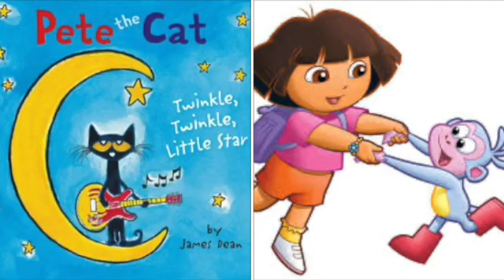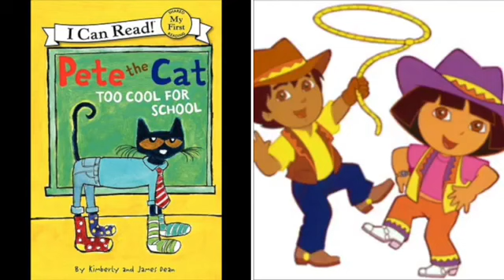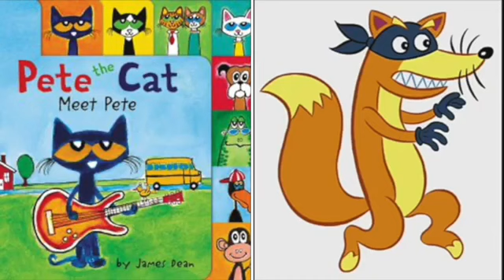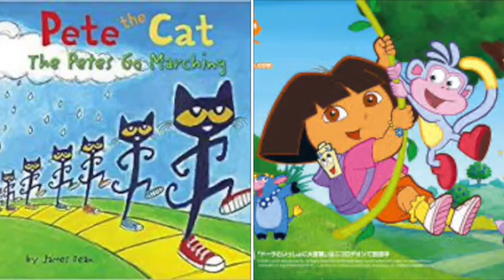MERGED Pete The Cat and Dora The Explorer Best Friends Girl